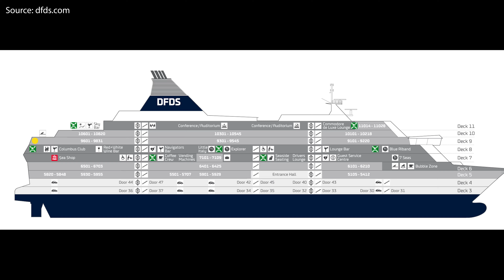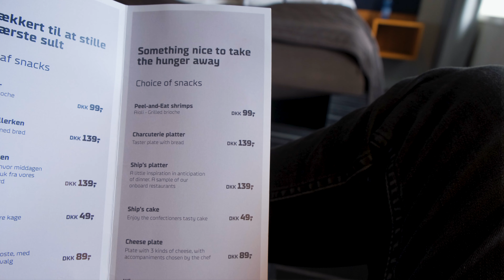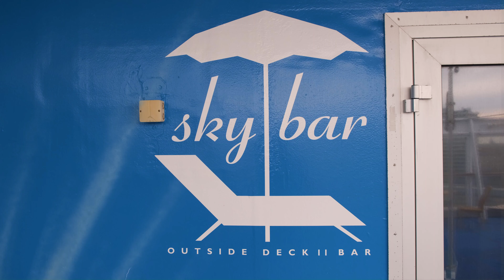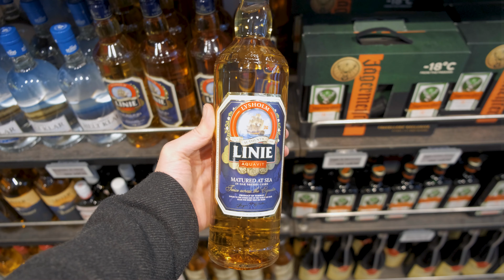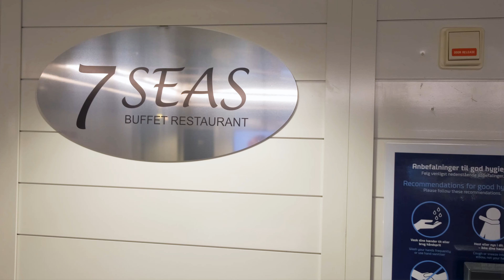First Class on the DFDS Ferry from Copenhagen to Oslo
Ha det bra,
Pål

Chapters:
00:01 The Ferry and ferry terminal
01:10 Welcome on board
01:30 Different types of cabins
02:40 Departure from Copenhagen
03:35 Tax-free / Duty-free shopping
04:35 Things to do on board
05:08 Eating on board
06:30 Sailing up the Oslo fjord

Gear Used to Make This Video:
○ Main camera
○ Main gimbal
○ Cell phone gimbal
○ ND filter
○ Camera backpag

Best Deals for Camera Gear
Amazon Top Deals

Sharing YouTube videos about Norway and Scandinavia. Episodes about history, food, travel, language, sailing and more.